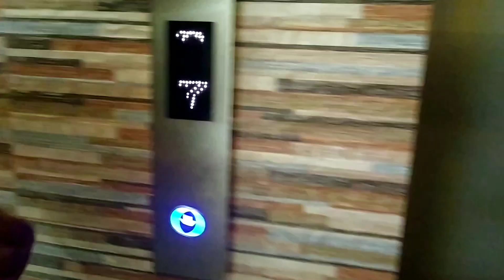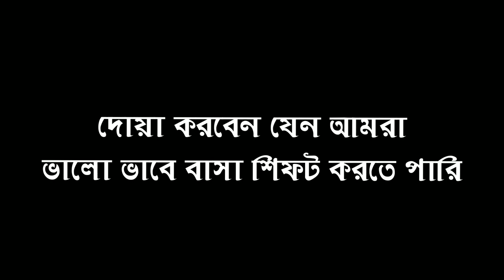নতুন বাসায় উঠার প্রস্তুতি নিচ্ছি। Vlog 19.বিমান কোয়াটারে। Shakila's Vlog